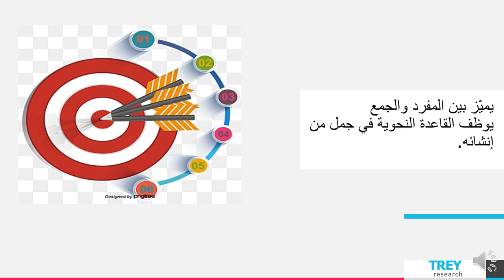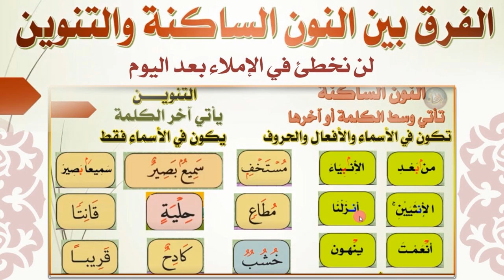الأسبوع السادس عشر - اكساب اللغة - الطور الثالث - الصف السادس - المعلمة سماح فلاح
وصف الأسبوع السادس عشر  بمادّة اكتساب اللغة